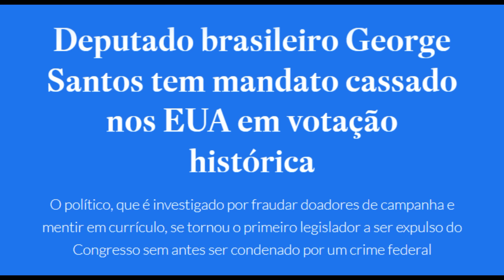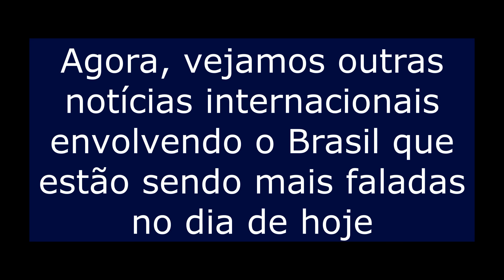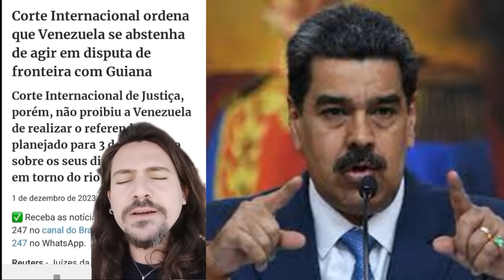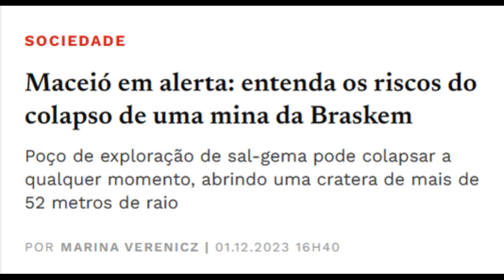Bananinha, e o George Santos cass4do? Lula det0na Netanyahu, Maduro é o culp4do, Maceió em alert4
Neste vídeo, é mostrado que o deputado aliado nos EUA do Eduardo bananinha e de outros bolsonaristas, George Santos, foi cassado por vários crimes. E agora, não vão falar nada? Além disso, é falado sobre a entrevista que o Lula deu, para um grande canal do Qatar, onde detonou o Netanyahu e Joe Biden. Também é falado sobre a grave tensão na fronteira da Venezuela com a Guiana. Nicolás Maduro errou gigantescamente e pode sobrar até para o Brasil. Digo porque neste vídeo. Para finalizar, é falado sobre a grave situação em Maceió por causa das minas da Braskem que já afeta milhares de pessoas. Renan Calheiros quer uma CPI, mas os interesses financeiros são poderosos.